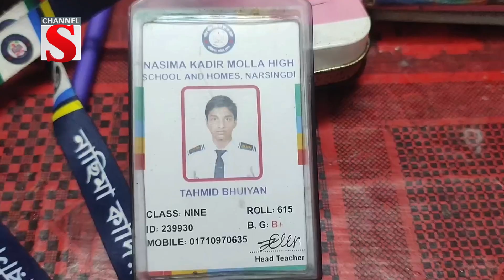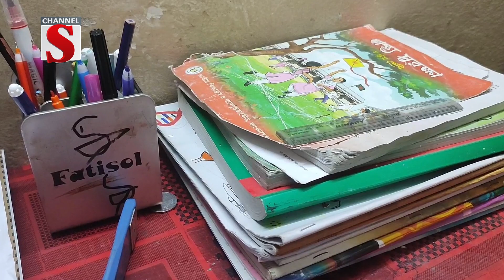বই খাতা, স্কুল ব্যাগে খুঁজে বেড়াচ্ছেন আন্দোলনে হারানো সন্তানকে | Student Movement | Channel S News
পড়ার টেবিলে পড়ে আছে বই খাতা, স্কুল ব্যাগ, কলম পেন্সিল। নেই শুধু ছেলে তাহমিদ। ছেলের রেখে যাওয়া স্মৃতির মাঝে বারবার তাকে খুঁজে ফিরছেন অসহায় বাবা-মা। শোকে কাতর প্রতিবেশিসহ স্বজনরাও। নরসিংদী প্রতিনিধি নাহিদ প্রধানের পাঠানো তথ্য ও ছবিতে ডেস্করিপোর্ট….

1: News :
2: Entertainment News :
3: Sports News :